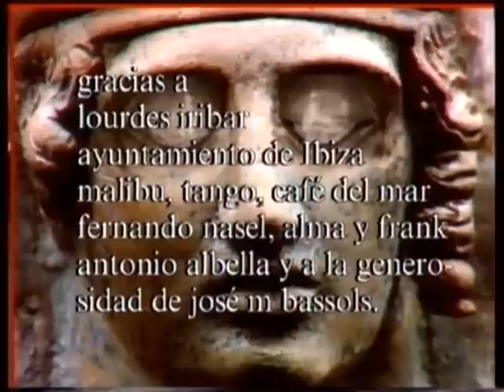Locomia - Locomia (Remasterizado by Italoco)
video del primer sencillo del mismo nombre por el grupo español Loco Mía de su primer album llamado Taiyo vendió más de 60 000 copias en un trimestre y un registro de oro. para los años 1988 y 1989.
En este video se puede ver a su creador Xavier Font (rojo) y los otros miembros:
Carlos Armas (verde), Manuel Arjona (amarillo) y Juan Antonio Fuentes (azul)

video of the first single of the same name by Spanish Loco Mia group, named Taiyo album sold more than 60 000 copies in a quarter and a record of gold. for the years 1988 and 1989.
In this video you can see the creator of Loco Mia: Xavier Font (red) and the other members:
Carlos Armas (green), Manuel Arjona (yellow) and Juan Antonio Fuentes (blue)